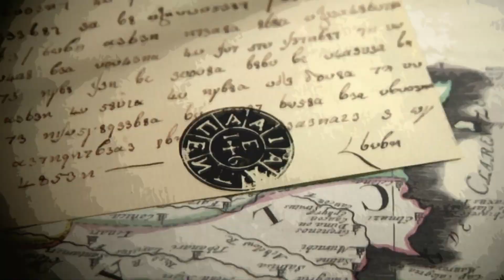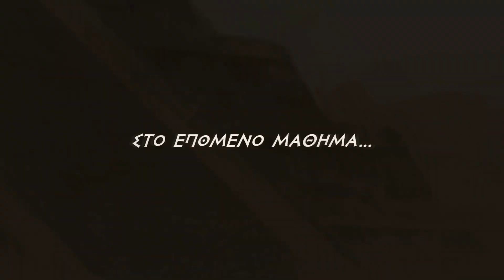4. Ένας Νέος Κόσμος.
Το Τέταρτο μάθημα επικεντρώνεται στην Ανακάλυψη της Αμερικής και αντιστοιχεί στο δεύτερο μάθημα της πρώτης ενότητας.

00:00 Εισαγωγή.
00:20 Ιστορική Πηγή.
00:37 1) Στην Ανατολή μέσω της… Δύσης.
02:22 2) Ένας Νέος Κόσμος.
04:50 3) Θάλασσα, Εμπόριο και Καπιταλισμός.
06:23 4) Ο Παλαιός Κόσμος κατακτά τον Νέο…
09:30 Τίτλοι τέλους.

Όπως θα παρατηρήσετε όταν ακολουθείται η διδακτική σειρά του βιβλίου, δεν γίνεται προφανής ο λόγος της παρακμής της Οθωμανικής Αυτοκρατορίας. Τώρα όμως φαίνεται άμεσα ότι η ανακάλυψη της Αμερικής και η έκρηξη της ναυσιπλοΐας ήταν γεγονότα - καταλύτες τα οποία απομάκρυναν το εμπόριο από το δρόμο του μεταξιού και μείωσαν δραματικά την σημασία της Κων/πολης. Φυσικά αυτό δεν συνέβη άμεσα αλλά σταδιακά σε περίοδο 100-200 χρόνων – και κάπως έτσι θα δούμε στο 5ο μάθημα πως, υστέρα από τον Σουλεϊμάν η Αυτοκρατορία παρακμάζει.

Θεωρώ απολύτως απαραίτητο να εξηγήσετε την απαρχή του καπιταλισμού. Δυστυχώς δεν έχω άλλο χώρο.

Το φετινό καλοκαίρι διάβασα ξανά το « Όπλα , Μικρόβια και Ατσάλι» του Jared Diamond. Αυτό το βιβλίο – αριστούργημα (το προτείνω ανεπιφύλακτα), προσπαθεί να απαντήσει στο ερώτημα του γιατί « Οι Ευρωπαίοι κατέκτησαν την Αμερική και όχι το αντίθετο».
Ο Συγγραφέας αναλύει με διεξοδικότητα όλους τους παράγοντες και κριτήρια τα οποία συνόψισα στο βίντεο και τα περισσότερα ξεκινούν με την γεωγραφία – όχι την γεωγραφία ως μορφολογία του εδάφους. Περισσότερο με την έννοια της βιοποικιλότητας που την συνοδεύει (και ορίζει).

Στην Ευρασία υπήρξαν περισσότερα είδη φυτών για αποδοτική αγροτική καλλιέργεια και η γεωγραφία επέτρεψε την ανταλλαγή τους στον οριζόντιο άξονα της Ευρασίας μέσω των διάδρομων του εμπορίου.

Στην Ευρασία υπήρξαν τα περισσότερα είδη από τα 14 εξημερωμένα οικόσιτα ζώα - όλα από τα σημαντικότερα ( άλογο, χοίρος, βοοειδή, αίγα και πρόβατο). Εκείνα προσέφεραν περισσότερη τροφή και πολλαπλασίασαν την αποδοτικότητα της εργασίας με τον τροχό και την άμαξα.

Στην Ευρασία τα οικόσιτα αυτά ζώα γέννησαν πολλές επιδημίες. Οι περισσότερες επιδημίες αφορούσαν αρρώστιες που προσέβαλαν τα ζώα αυτά και μεταφέρονταν στον άνθρωπο ( ο οποίος επειδή ακριβώς δεν είχε αντισώματα σε αυτές, ήταν ανυπεράσπιστος). Οι Ευρωπαίοι υστέρα από αιώνες συνύπαρξης με τα μικρόβια αυτά, είχαν αντισώματα.

Στην Ευρασία ο άνθρωπος έφτασε νωρίτερα από ότι στην Αμερική. Οι ιθαγενείς Αμερικανοί είναι απόγονοι των ανθρώπων που πέρασαν τον Βερίγγειο πορθμό όταν εκείνος ήταν διαβατός, πιθανώς προς το τέλος της Πλειστόκαινου το 10.000 π.χ. – επομένως οι πολιτισμοί αυτοί είχαν λιγότερο χρόνο για να εξελιχθούν από ότι οι Ευρασιατικοί.

Τα πλεονεκτήματα αυτά έδωσαν προβάδισμα στην γεωργική επανάσταση, στην δημιουργία πόλεων, την εξειδίκευση της εργασίας, την ίδρυση κρατών, τον πόλεμο και την ανάπτυξη της τεχνολογίας στα Ευρασιατικά κράτη του «Παλαιού Κόσμου». Όταν έφτασαν οι Ισπανοί , οι Αζτέκοι είχαν μεν μια αυτοκρατορία 6 εκατ. ανθρώπων, αλλά δεν είχαν ανακαλύψει καν τον τροχό, δεν είχαν άλογα, ούτε ατσάλι. Είχαν μόλις ξεκινήσει να μεταχειρίζονται τον μπρούντζο – οι Ισπανοί είχαν μπαρούτι, ατσάλι και μικρόβια και οι ιθαγενείς είχαν τεχνολογία υστερημένη τουλάχιστον 2.000 χρόνια.

Το 90 % πέθανε από τις ασθένειες, διότι ήρθαν όλες με μιας κατευθείαν. Οι Ευρωπαίοι όχι μόνο είχαν αντισώματα αλλά τις αντιμετώπιζαν μια μια κατά διαστήματα και όχι με την μια όλες μαζί. Οι δυσκολίες τους αφορούσαν την ελονοσία στην οποία οι ντόπιοι είχαν το πλεονέκτημα  και για αυτό δεν έγιναν πολλές αποικίες εύκολα στην τροπική Λατινική Αμερική ( ζώνη Αμαζονίου).

Μπορεί σήμερα να θεωρούμε ορισμένοι ότι όλοι οι πολιτισμοί είναι ίσοι. Η Ιστορία διδάσκει πάραυτα ότι η ισότητα αυτή είναι ρομαντισμός και η πραγματικότητα είναι βάναυση διότι η τεχνολογία δεν αφήνει περιθώρια για συγχώρεση… ούτε τα μικρόβια.

Για τους σινεφίλ, υπενθυμίζω το τέλος του Πολέμου των Κόσμων.

This video is of academic purpose.